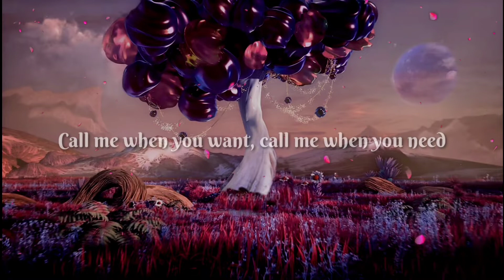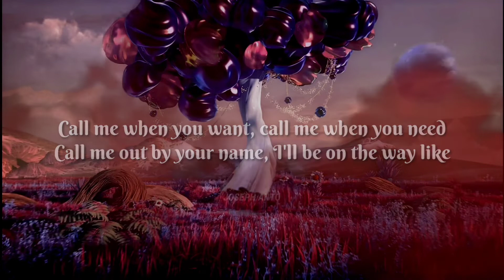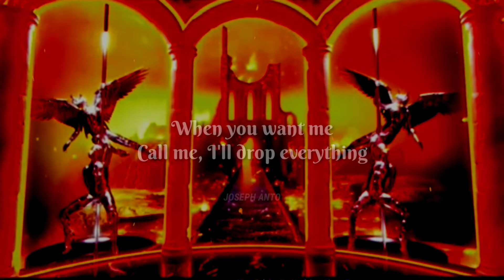Lil Nas X - MONTERO (Call Me By Your Name) (Lyrics Video)(Music Video)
Lyrics video for “MONTERO (Call Me By Your Name)” by Lil Nas X.

Song Produced By Take A Daytrip, Omer Fedi, Roy Lenzo

Director: Tanu Muino & Lil Nas X
Written By: Lil Nas X
Creative Director/Stylist: Hodo Musa
Producer: Saul Levitz, Frank Borin, Marco De Molina & Ivanna Borin
Production Company: UnderWonder Content
Visual FX: Mathematic
Choreography: Kelly Yvonne

“MONTERO (Call Me By Your Name)” was mixed with an immersive 360RA experience in mind, use headphones for the full effect.

Stream “MONTERO (Call Me By Your Name)” in full 360 Reality Audio, now available on Tidal, Amazon and Deezer.

*Quantities are limited, while supplies last*